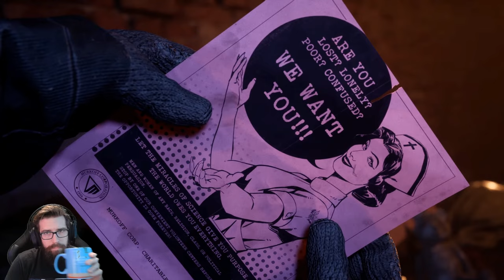The Outlast Trials - Gameplay Walkthrough (FULL GAME)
"FULL GAME"
The Outlast Trials
Gameplay Walkthrough
With Commentary
PC Gameplay
1440p 60 FPS

0:00 Intro
3:30 Trial 0: Introduction
35:00 Trial 1: Police Station
1:35:25 Trial 2: Fun Park
3:01:06 Trial 3: Orphanage
3:55:00 Outro